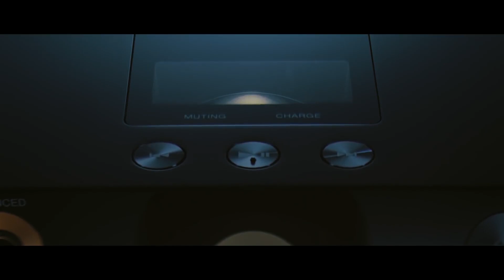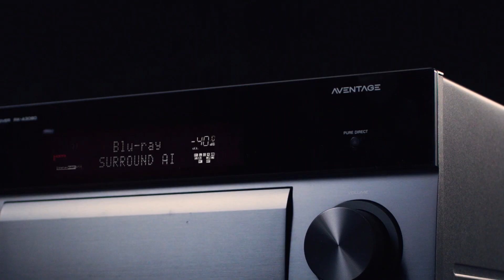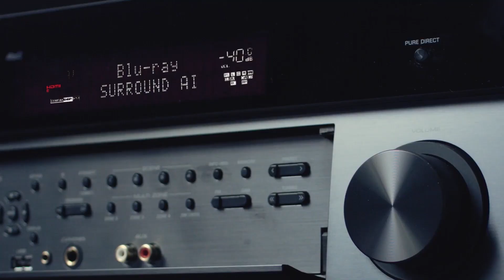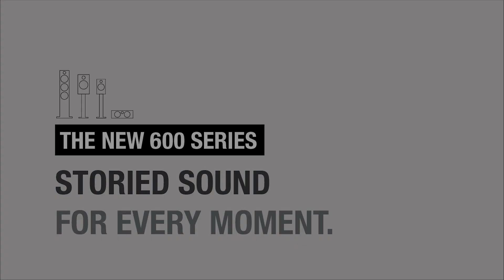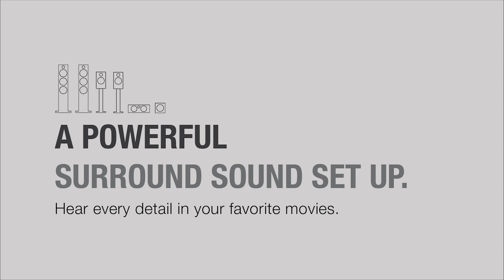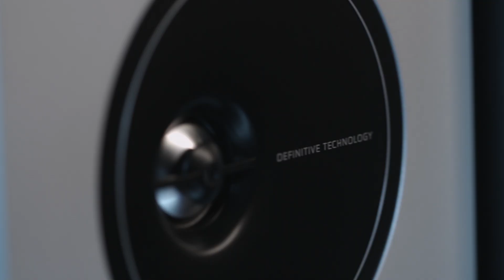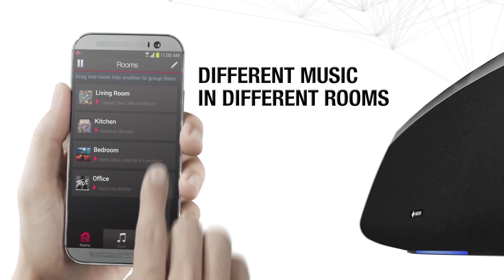The Wave Online Back to school เรื่องการตั้งลำโพงภายในห้องฟัง